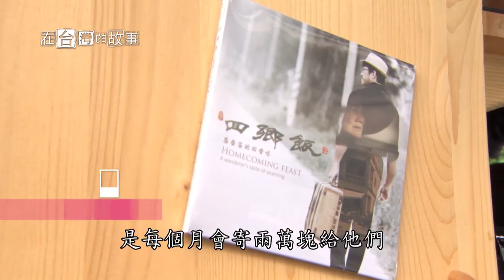一台豆花車，無償下鄉傳授孩子們攝影知識！【精選】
齊柏林導演的驟然離世，讓身為好友的他意識到，自己似乎沒有好好看過故鄉的美。何明瑞導演打造一台豆花車，無償下鄉，傳授孩子們攝影知識，是對台灣的愛，更是信守與好友的承諾。

在12月27日齊柏林導演生忌的這天
我們一起懷念這位「為土地請命、為環境發聲」的空拍大師🤍